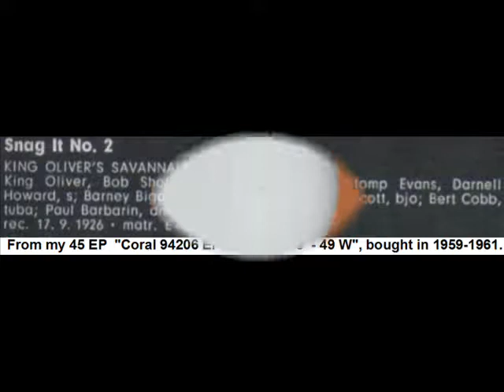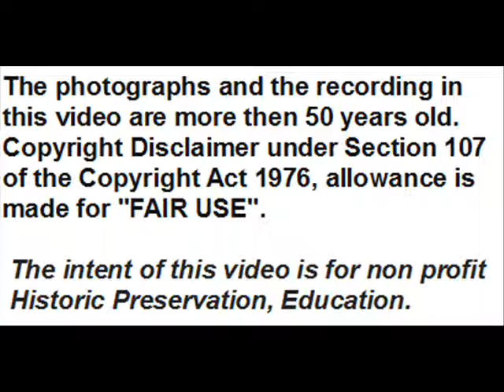King Oliver 's Savannah Syncopators: ''Snag It No. 2'' - 1926 - Coral 94206 EPC.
Here Oliver managed to assemble a band made up of good musicians, who play quite well, but the times of the performances of the "Creole Jazz Band", especially those dragged and illuminated by the Armstrong's solos (''Chimes Blues'', ''Froggie Moore'', ...), are long gone:

''Snag It '' (Joe Oliver) – Rec. Chicago  Sept. 17, 1926 –  original VOCALION  Mx. 20592 issued on original BRUNSWICK  3361  with performer name  ''King Oliver's Savannah Syncopators'' –  then reissued first on 45 EP  Coral 94206 EPC – Mx. 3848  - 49W  with tune title  ''Snag It No. 2,' bought by me in 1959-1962.
PERSONNEL:
King Oliver, Bob Shoffner, c / Kid Ory, tb / Darnell Howard, cl, as, Stomp
Evans , cl, as / Barney Bigard, cl, ts / Luis Russell, p / Bud Scott, bj / Bert Cobb, bb /
Paul Barbarin, d.

Education.